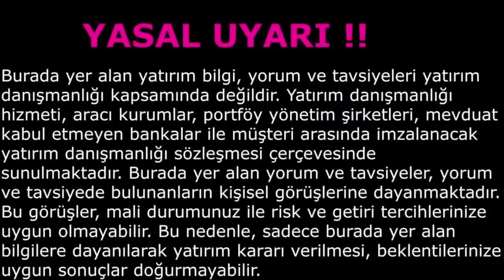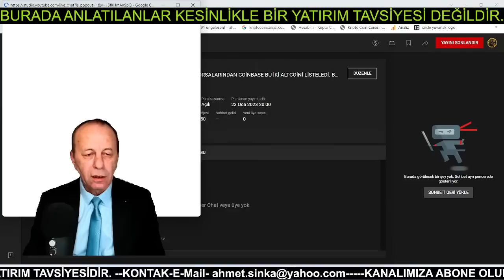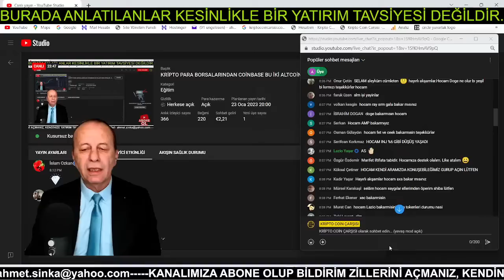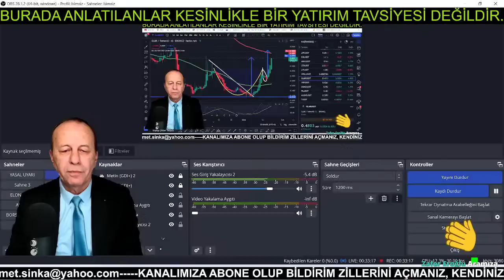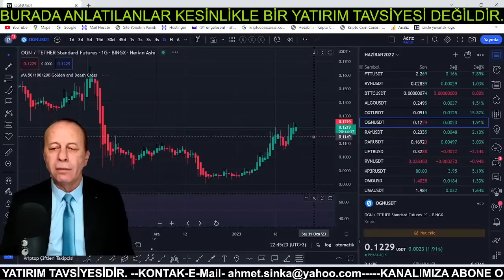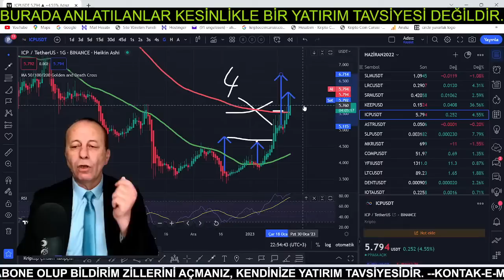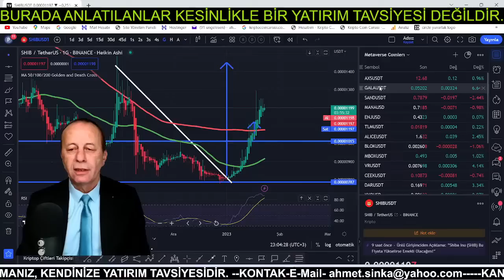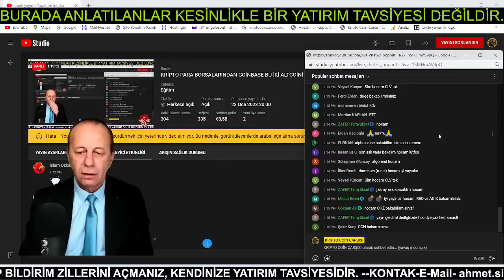KRİPTO PARA BORSALARINDAN COİNBASE BU İKİ ALTCOİNİ LİSTELEDİ. BİTCOİN'DE HEDEFLER BİR BİR GELİYOR.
DÜNYANIN EN BÜYÜK KRİPTO PARA BORSALARINDAN BİRİ OLAN COİNBASE BU İKİ ALTCOİ'İ LİSTELEDİĞİNİ DUYURDU. BİTCOİN VE ALTCOİN SOHBETİ.

KANALIMIZA DESTEK AMAÇLI AŞAĞIDAKİ LİNKİ TIKLAYARAK BAĞIŞ YAPABİLİRSİNİZ. TEŞEKKÜRLER. BAĞIŞ LİNKİ

YASAL UYARI !